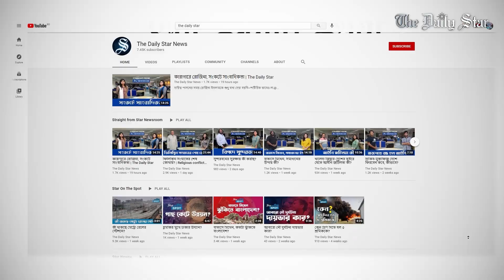ঈদে উপেক্ষিত স্বাস্থ্যবিধির ফলাফল কী? | Straight from Star Newsroom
স্বাস্থ্যমন্ত্রী জাহিদ মালেক বলেছেন যে ঈদে স্বাস্থ্যবিধির না মেনে চলার প্রভাব কিছুদিন পরেই দেখা যাবে। তবে এখনই সারাদেশে করোনাভাইরাস শনাক্তের হার নিয়মিত ৩০ শতাংশের ওপরে, কোভিড-১৯ এ আক্রান্ত হয়ে দেশে সর্বমোট মৃত্যু ১৯ হাজার ছাড়িয়েছে, রাজধানী এবং পার্শ্ববর্তী জেলায় আশংকাজনক হারে বাড়ছে সংক্রমণ।

এভাবে পরিস্থিতির অবনতি হতে থাকলে বাংলাদেশের জন্য কোন ভবিষ্যতে অপেক্ষা করছে? কোভিড-১৯ এর সাথে লড়াইয়ে কি বাংলাদেশ পুরোপুরি ব্যর্থ হচ্ছে?

স্ট্রেইট ফ্রম স্টার নিউজরুমে এসব বিষয় নিয়ে দেবযানী শ্যামার সঙ্গে আলোচনায় আছেন দ্য ডেইলি স্টারের সাংবাদিক মওদুদ আহমেদ সুজন।

What will be the cost of abandoning health regulations during Eid?

Movement restrictions were eased at a time when in Bangladesh daily detection rate is persistently crossing the 30% mark, total death caused by Covid-19 is now over 19,000, and the capital and adjacent areas are experiencing rapid deterioration of the Covid situation.

Given the overall situation, how bleak is the future of Bangladesh? Will the health sector be able to tackle this?

In Straight from Star Newsroom, Debjani Shyama discusses the current Covid-19 situation of Bangladesh with The Daily Star reporter Moudud Ahmmed Sujan.